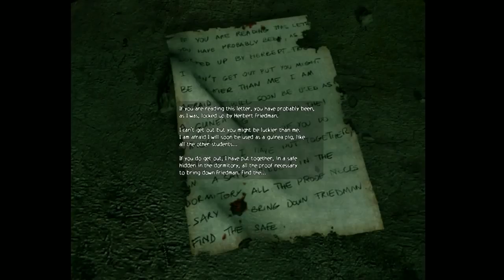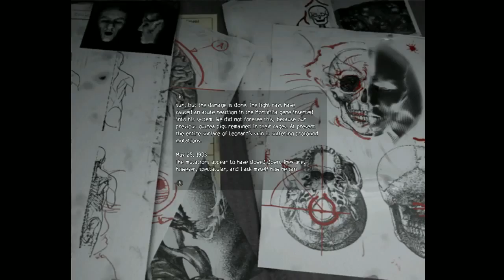Let`s Play Obscure Pare 4 - What Lies Beneth